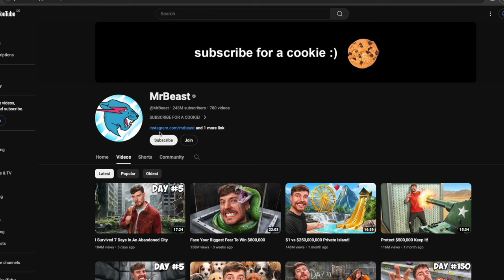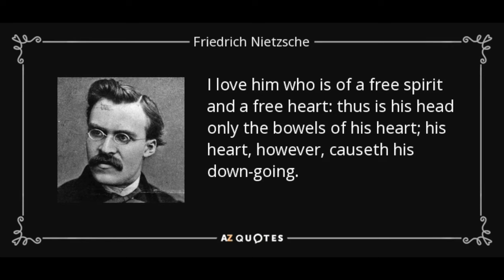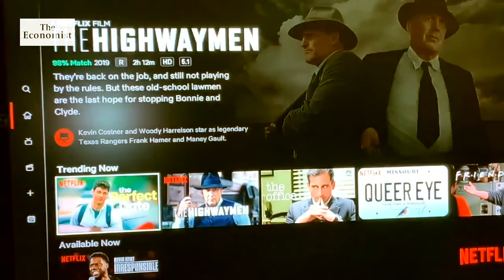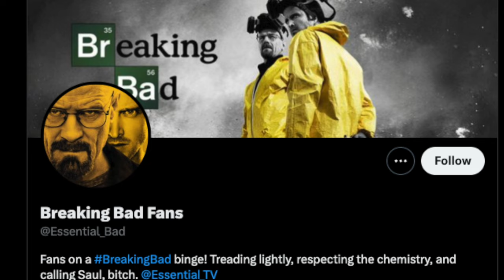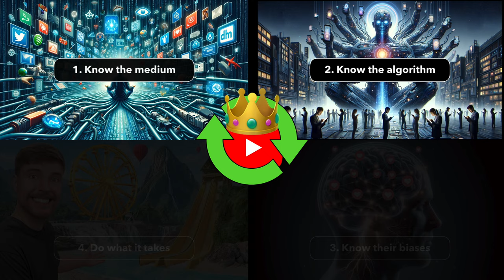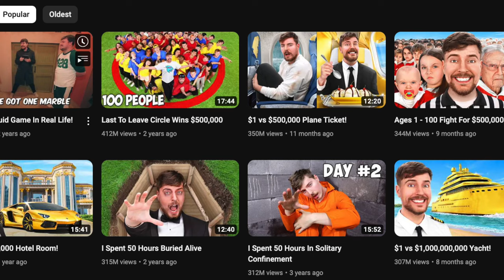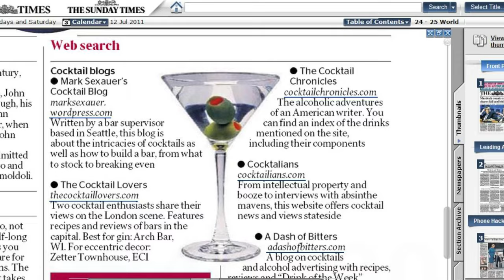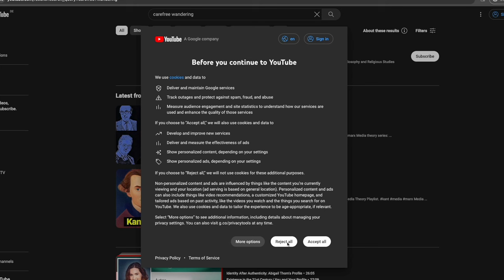From Nietzsche to Mr. Beast: a cognitive Transformation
This is the second video in a series on the interplay between media technology and identity, focusing on the transition from Nietzsche to YouTube King Mr. Beast.

00:00 Preface: This is insane
01:25 Technological Revolution
03:12 From Gutenberg to Nietzsche, in short
05:00 What motivates their content? Nietzsche vs. Mr. Beast
05:49 The Rise of Mass Media in the 20th Century
07:00 Free Speech is a scarce Good
07:42 The Death of authentic Art
09:07 How Netflix creates Content based on Big Data Analytics
10:37 The Worm at the Core
11:29 Post-Christian Content: Crime and Punishment & Breaking Bad
12:28 Transvaluation of all Values: Money is God
13:28 The Internet: from free to commercial
15:00 Behavior Modification
16:45 King of YouTube: How to become Mr. Beast
18:40 The shocking Truth about the Algorithm
19:30 Subjective Attention Hierarchies: Pros & Cons
20:32 The Irony of 21st Century Media
21:52 The Rise of the Profile: Death of the Übermensch
23:28 Authenticity to Profilicity: a cognitive Revolution?
24:25 Plot Twist: the Oppression of the Word
25:35 Elon Musk: Nietzsche's Übermensch (Foreshadowing)

PREVIOUS EPISODE:

"RIP Authenticity: From Gutenberg to Nietzsche's Superman & Profilicity"

NEXT EPISODE:

Elon Musk: Nietzsche's Übermensch? (Not really...)

NOTE:
The whole series is building on the identity theory put forth by Professor Hans-Georg Moeller from YouTube Channel "Carefree Wandering".